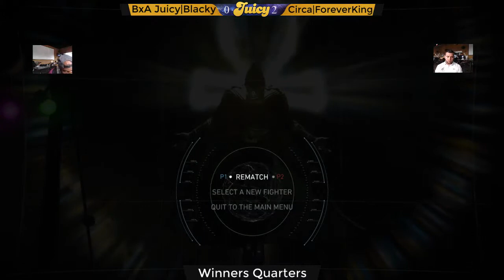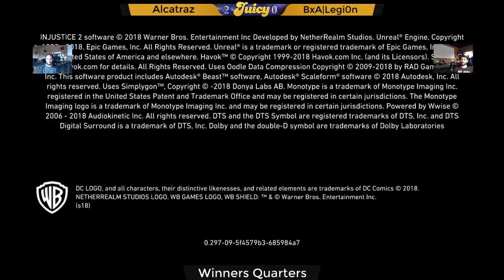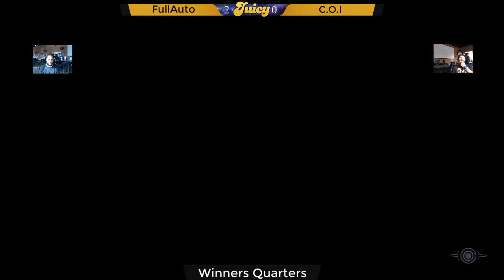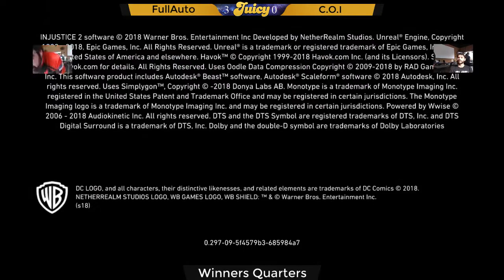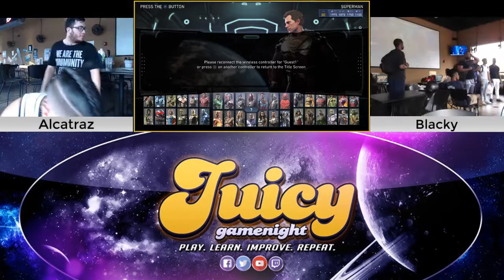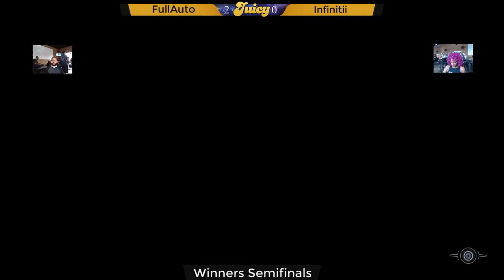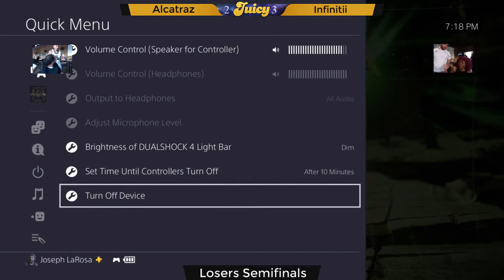Injustice 2 - Juicy EVO Championship Finals!